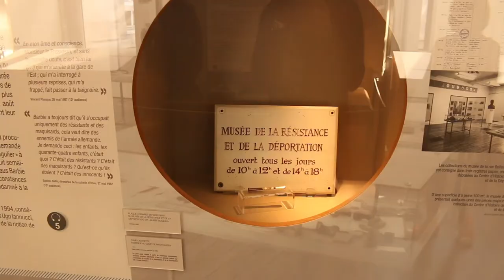Viaje a Francia 🌍 - Lyon (Parte II) 🥐 ⛪️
Segunda parte de nuestro paso por Lyon. Te mostramos otros lugares que ver en Lyon que seguramente te atraigan tanto como en el vídeo 1. Las calles del centro histórico, algún mercado callejero e incluso un museo del guiñon. Sin duda la ciudad sorprende en su visita y recomendamos visitar la segunda ciudad más importante de Francia.

📝 Si quieres leer un completa guía de Lyon, puedes entrar en este enlace